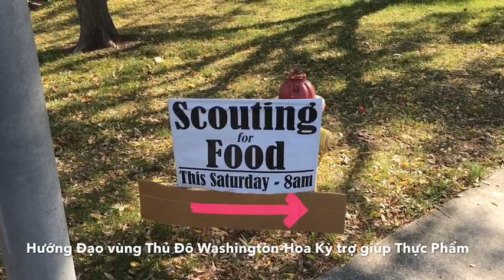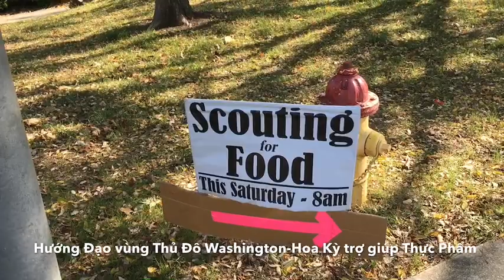🙎‍♀️Tin tức ở Thủ Đô Washington: Hướng Đạo gốc Việt, chung tay giúp người nghèo ...trong vùng